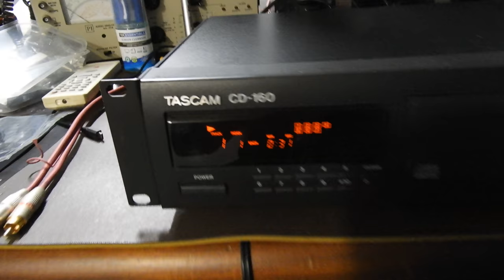TASCAM CD-160 Post repair video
This is a pro unit with variable pitch control. When arrived at my workshop, it had blown fuses. After their replacement the CD drawer would self retract. This was fixed by cleaning the limit switches and replacement of stretched drive belt. Overall good condition but some blemishes here and there (mainly on removable 19" mounting hardware) are present. Features very reliable Sanyo SF-P101 mechanism